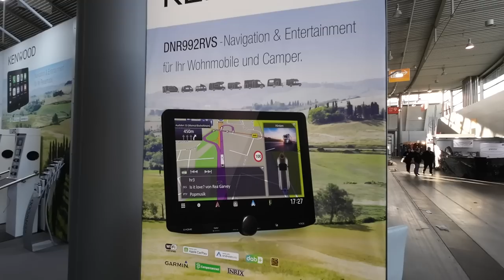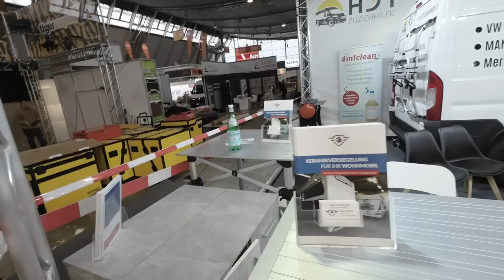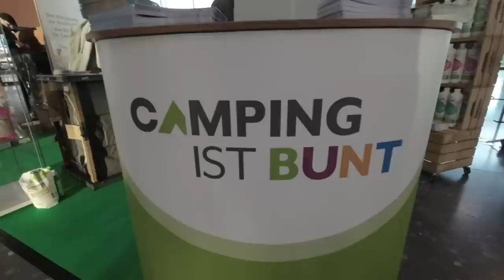Jetzt gehts los! CMT 2023, letzter Schliff vor der Eröffnung - Nr. 270/1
Freitag der 13. Januar 2023 - schon geht es wieder los mit der CMT.

Wir sind angekommen und freuen uns auf die Messe - erste Eindrücke VOR der Eröffnungen sammeln wir schon mal ein - und zeigen sie euch natürlich.
Viel Spaß und Vorfreude wünschen Ursi @UrsiHelle

Vielen Dank!